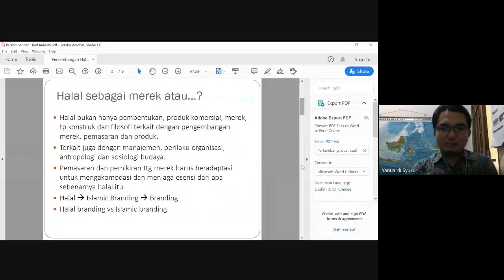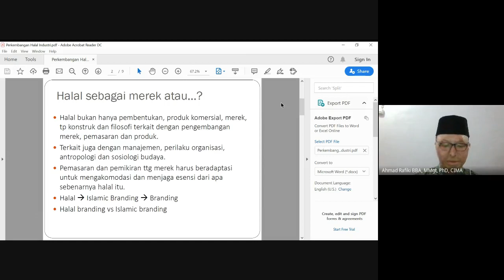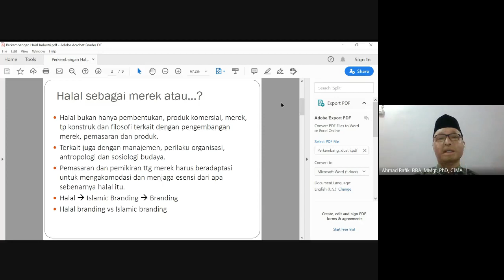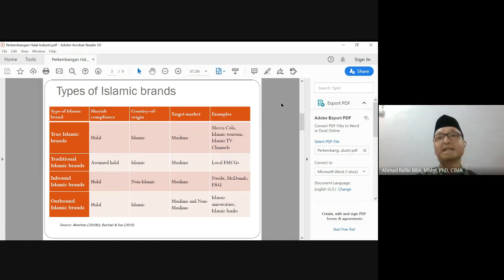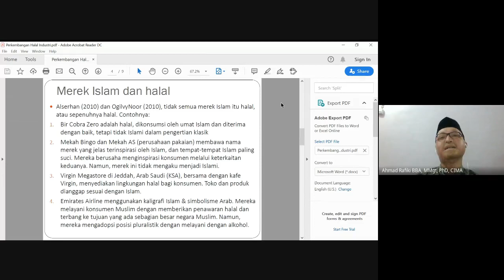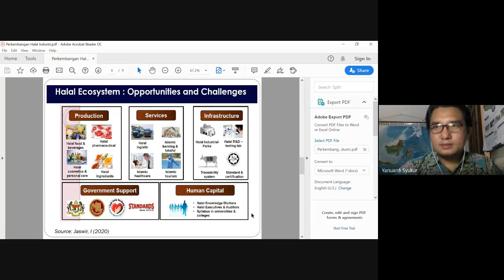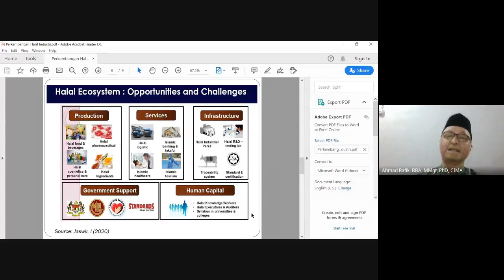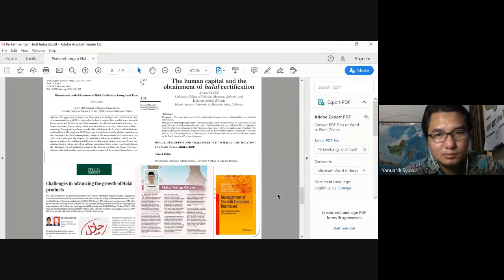Sharing tentang Problematika Halal di Indonesia oleh Dr. Ahmad Rafiki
Materi oleh Dr Ahmad Rafiki dari Universitas Medan Area, host oleh Yanuardi Syukur. Beliau menjelaskan tetang berbagai problematika halal di Indonesia.